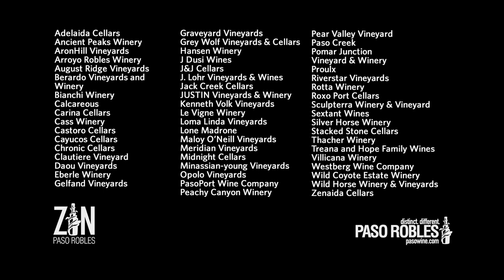Paso Wine Man - Paso Robles Zinfandel Festival